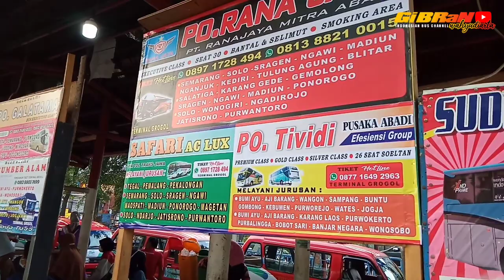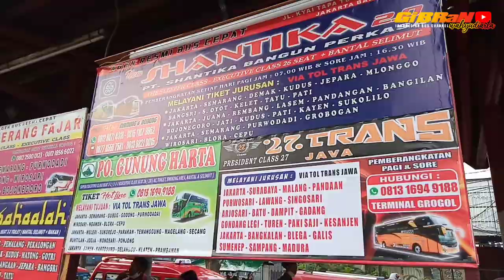Kejutan Sultan Jepara🔥| Line Perdana New Shantika BARXOLID "Dream Coach" Gegerkan Terminal Grogol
Assalamu'alaikum wr.wb !!

Nah pada hari ini saya wari-wiri dulu yah untuk update lagi diterminal bus AKAP GROGOL. Hari ini juga ada kejutan lagi diterminal Grogol. Lagi dan lagi Bus sultan asal kota ukir Jepara hadirkan bus terbarunya dari karoseri Adiputro suites class New Shantika Barxolid Maxalmina DREAM COACH !! Sampai saat ini , yang saya ketahui unit varian baru dari adiputro ini baru di aplikas oleh 3 po bus yaitu Po Pandawa 87, Sinar Jaya , dan juga New Shantika Barxolid Maxalmina ini. Yuk daripada penasaran langsung saja tonton videonya hingga tuntas .,